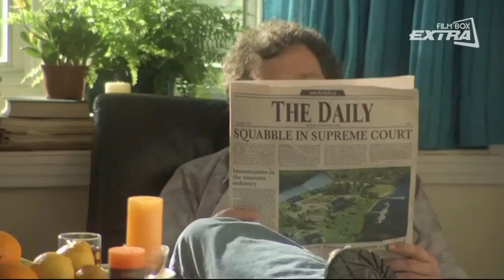Serial 18 i co dalej na kanale FilmBox Extra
Historia pary 18-latków, którzy żyją w sąsiednich domach. Rodzice Jessie i Toma są zupełnymi przeciwieństwami, nie znoszącymi siebie nawzajem. Kiedy Tom oświadcza się Jessie, dziewczyna jest najszczęśliwsza na świecie, jednak oboje zaczynają martwić się o to, jak powiadomić o tym swoje nienawidzące się rodziny. Teraz młoda para nie tylko musi zmagać się z problemami, jakie niesie im wspólne życie, ale także sprawić, by ich rodzice potrafili zaakceptować siebie nawzajem.